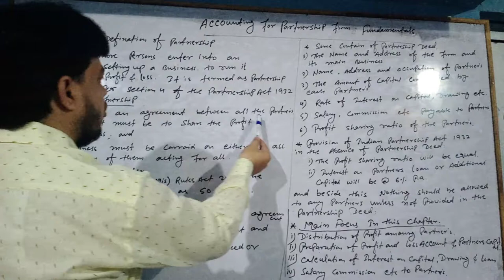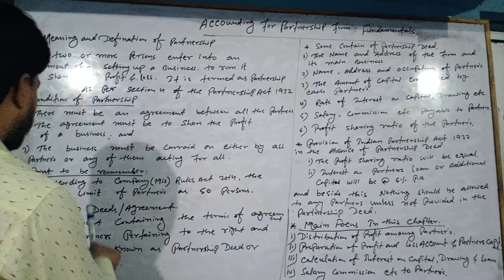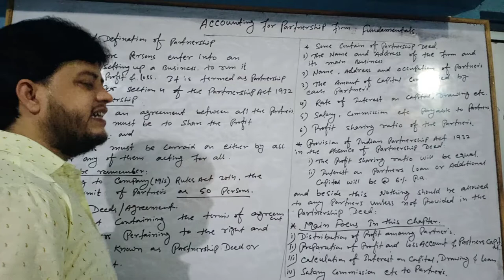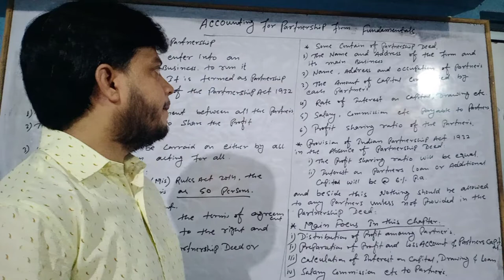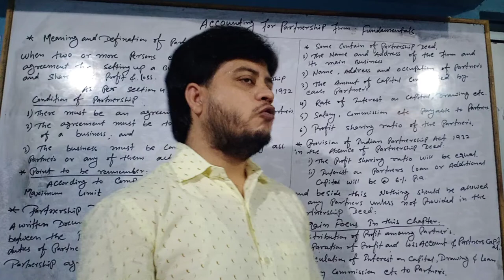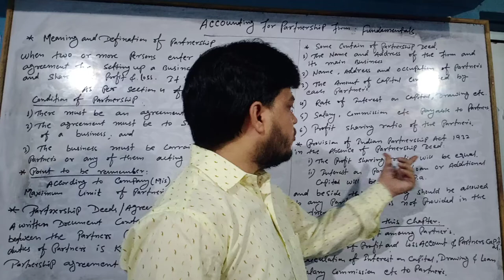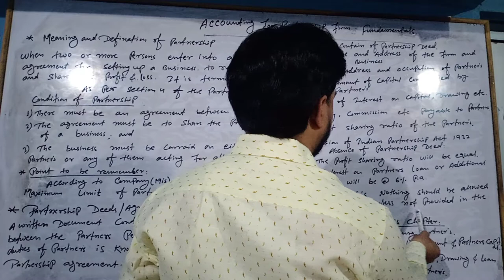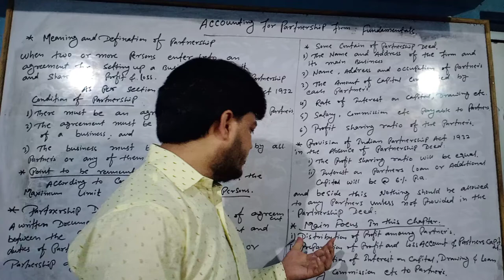PARTNERSHIP (fundamental) part1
ACCOUNTS :
Accounting for partnership firm fundamental
Todays we learned about what is partnership
Condition of partnership according to partnership act 1932
The number of partners
Partnership Deed and contain of partnership Deed
Provision of indian partnership act 1932 in the absence of Deed
and main focus in this chapter